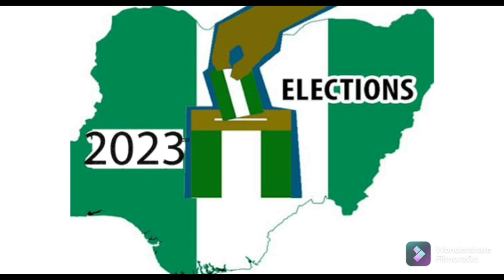IT'S HAPPENING!! NIGERIANS MOVE FOR THIRD FØŘC€ AS APC AND PDP NOT WORKING.....SEE THE PLAN